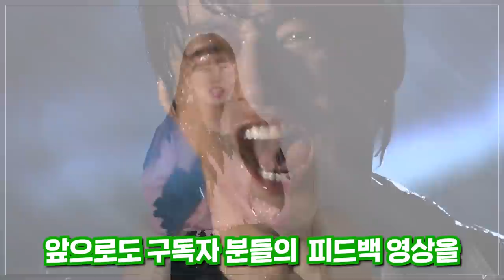[구독자 패션 피드백] 여자가 바라 본 우리 구독자님들 패션 평가 | 패션리뷰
이제부터 네이버 카페에서 구독자님들 패션 피드백 컨텐츠를 꾸준히 진행해볼까 합니다!

이번 데일리룩 피드백 주제는 "최애룩" 이였습니다!
저희 영상을 위해서 사진 올려주신 모든 구독자분들 너무 감사합니다!!

0:00 오프닝
0:32 첫번째 손님
2:06 두번째 손님
3:25 세번째 손님
4:16 네번째 손님
4:57 다섯번째 손님
6:19 여섯번째 손님
7:18 마지막 손님
8:50 클로징